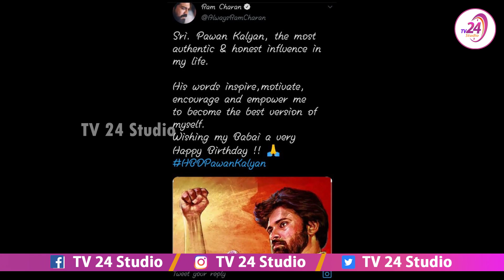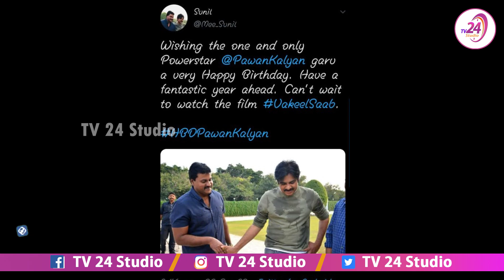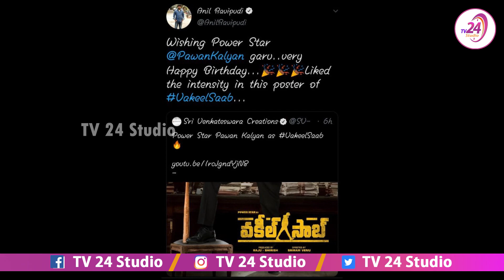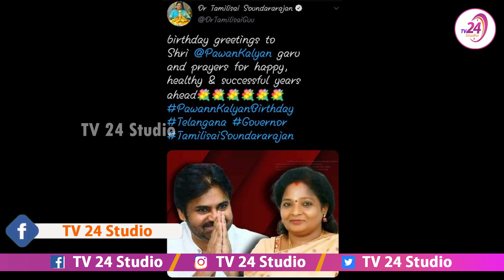హ్యాపీ బర్త్ డే వకీల్ సాబ్ I Celebrities Birthday Wishes To Janasenani Pawan Kalyan I PSPK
All Tollywood Celebrities Birthday Wishes To Pawan Kalyan